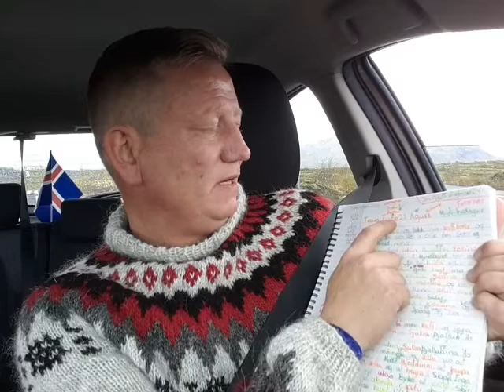Forever Jonni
Ég er að hugsa fallega til þín akkúrat núna elsku vinur!